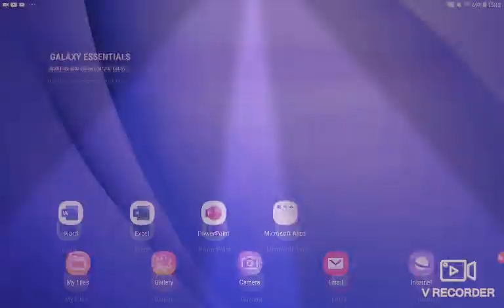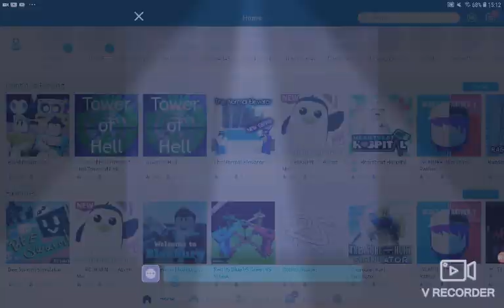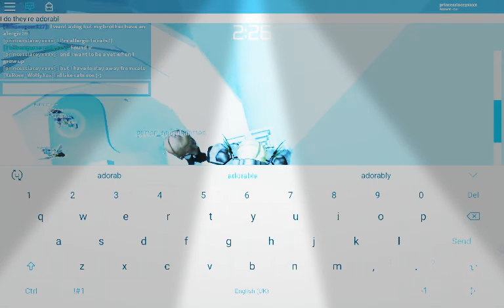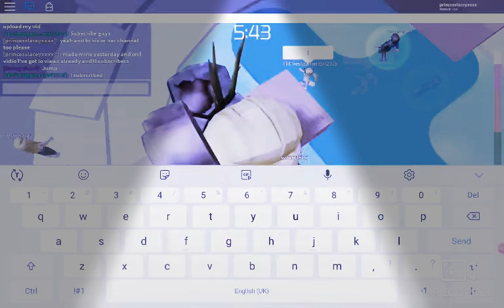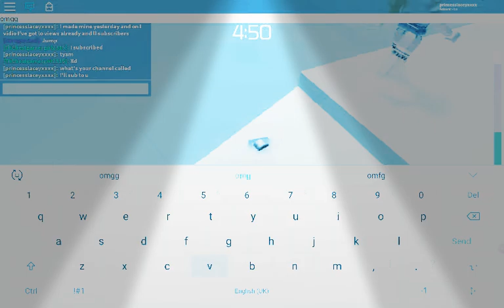Tower of hell I met another fan. AGAIN.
Omggggg